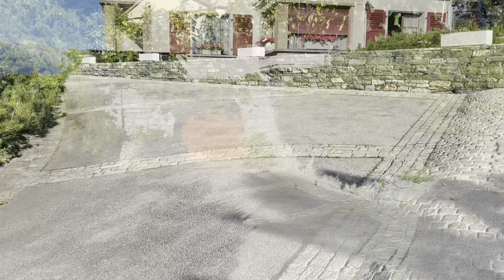Le valais en Suisse أجواء جني حب الملوك أو الكرز في سويسرا 🇨🇭اجيو تشوف مع الباصطاف